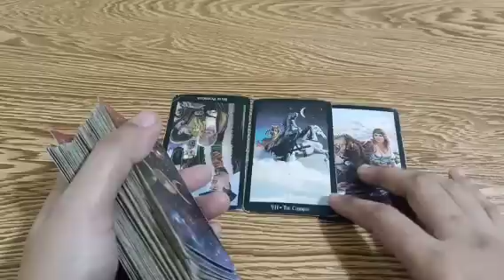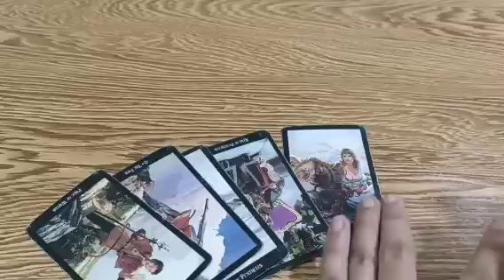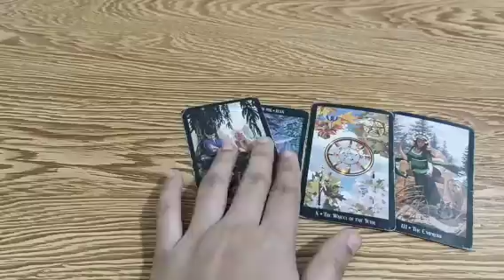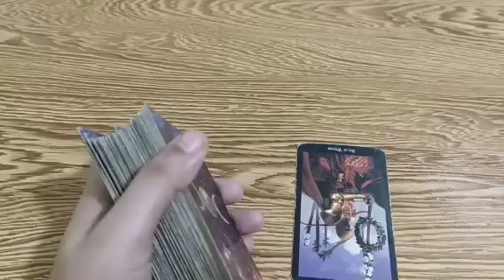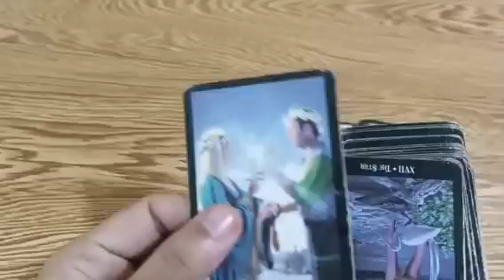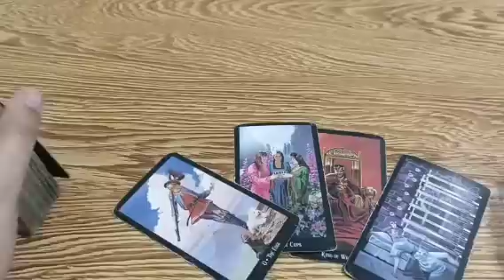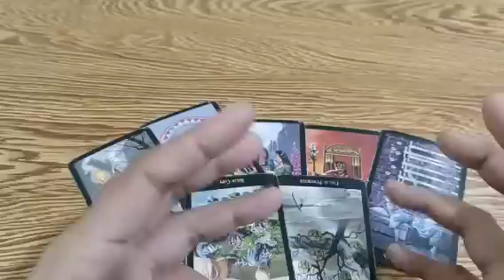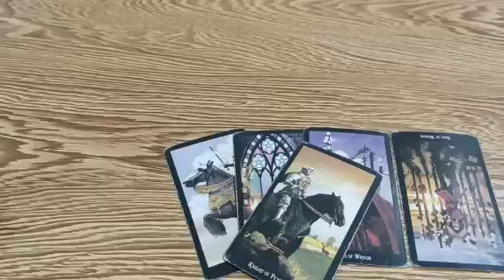tinago nya sayo yung nais nya mangyari kasi wala syang lakas ng loob sabihin noon now nya gusto ....